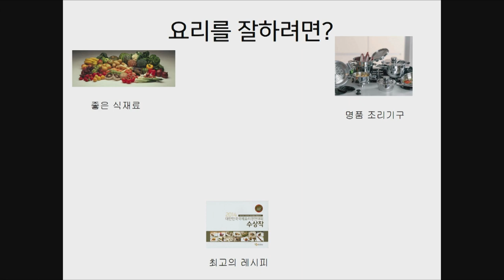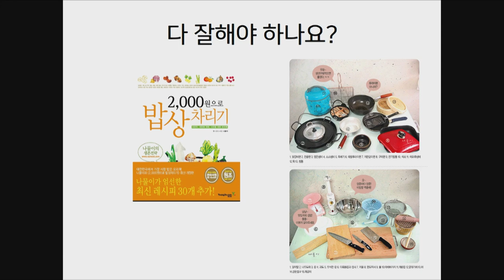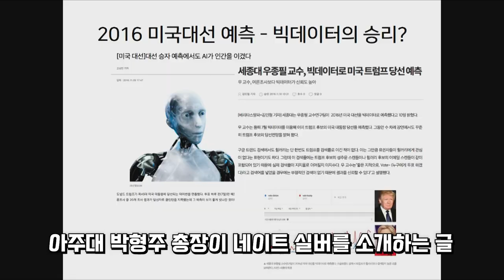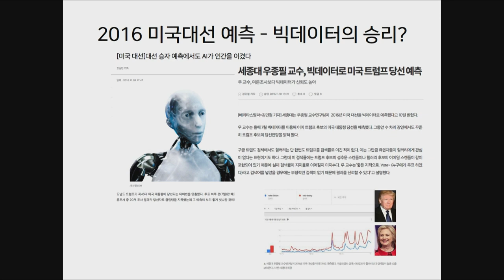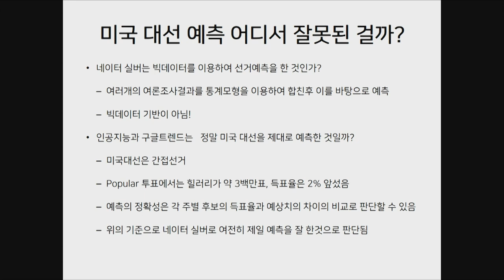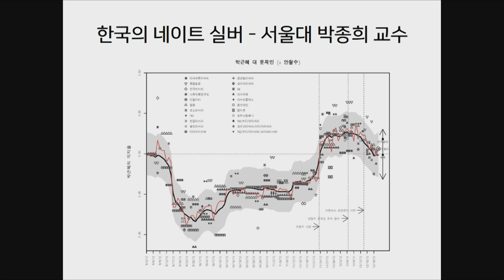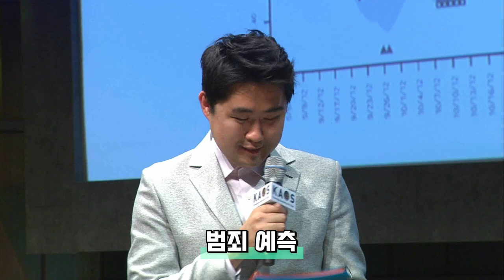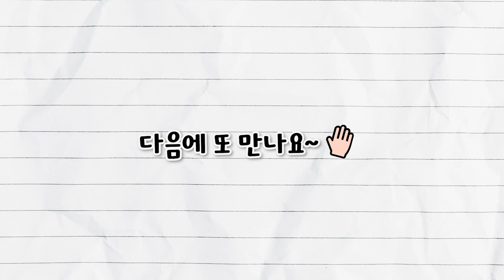[질문과 토론의 과학 #11] 🤔데이터과학이란?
[오늘의 주제]
- 데이터과학이란?

[패널소개]
* 강연자 : 장원철 _ 서울대 통계학과 교수
* 패널 : 임채영 _ 서울대 통계학과 교수
* 사회자 : 김근수 _ 연세대 물리학과 교수